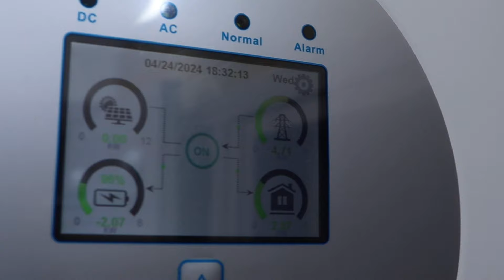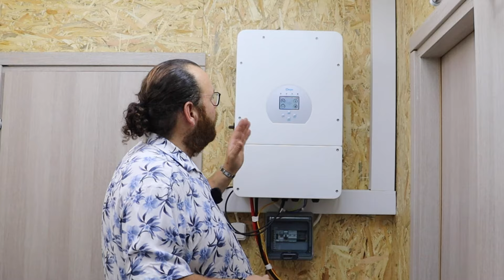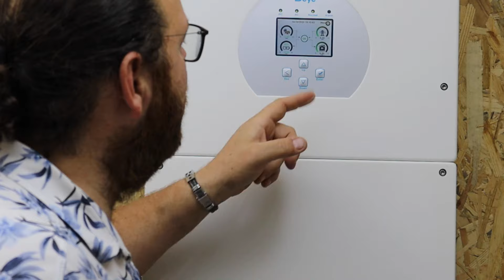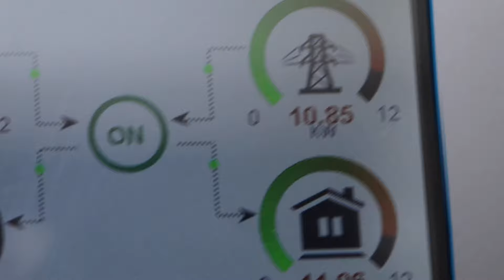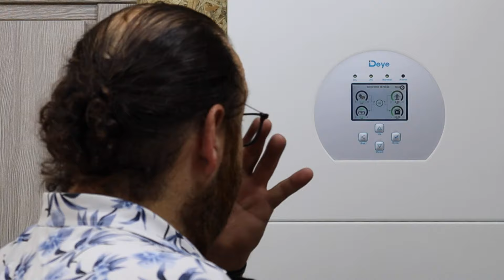Δωρεάν ενέργεια με DEYE 8KW και Stress Test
Οι πληροφορίες που περιέχονται στο παρόν βίντεο είναι καθαρά ψυχαγωγικού χαρακτήρα και οι
δηλώσεις που εκφράζονται είναι γενικής φύσης και
δεν προορίζονται να αντιμετωπίσουν τις περιστάσεις
οποιουδήποτε συγκεκριμένου ατόμου ή οντότητας.
Παρόλο που προσπαθούμε να παρέχουμε ακριβείς
και έγκαιρες πληροφορίες και να χρησιμοποιούμε
πηγές που θεωρούμε αξιόπιστες, δεν υπάρχει
εγγύηση ότι αυτές οι πληροφορίες είναι ακριβείς
κατά την ημερομηνία παραλαβής τους ή ότι θα
συνεχίσουν να είναι ακριβείς στο μέλλον. Κανείς δεν
πρέπει να ενεργεί βάσει αυτών των πληροφοριών
χωρίς κατάλληλη επαγγελματική συμβουλή μετά από
ενδελεχή εξέταση της συγκεκριμένης κατάστασης